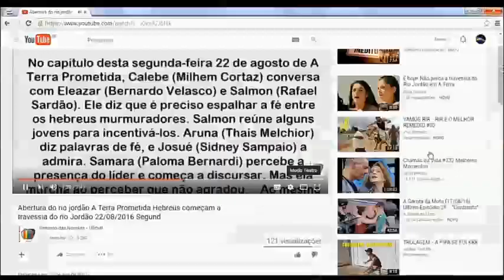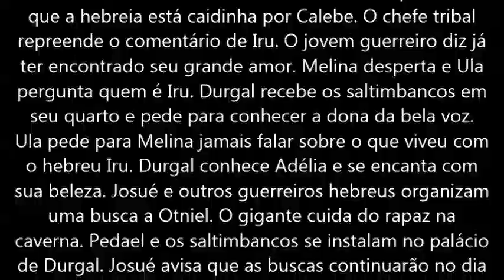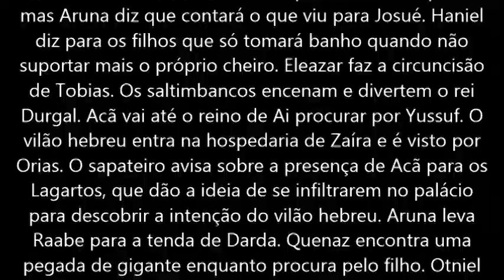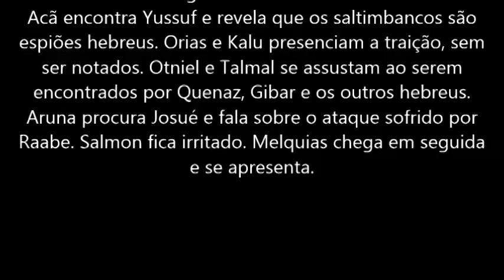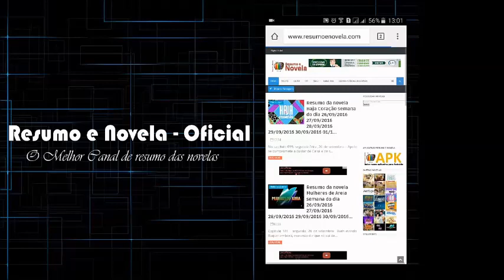A Terra Prometida, Aruna vê Melquias tentando abusar de Raabe